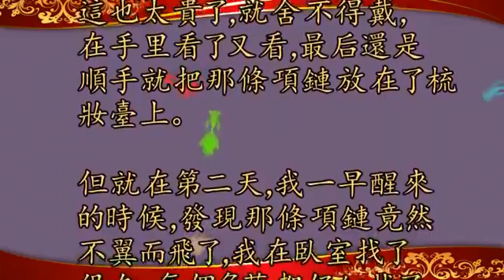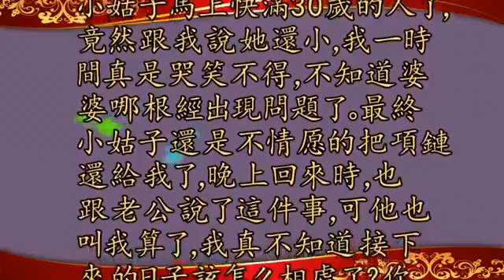過節老公送我一條金項鏈，第二天不翼而飛，聽到婆婆話我差點氣暈